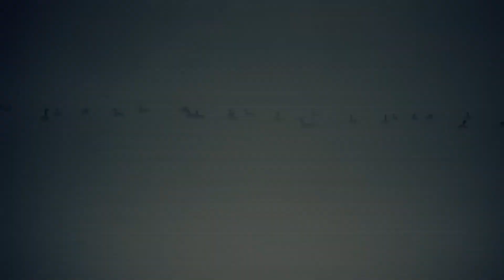【ASMR-极致哄睡】 Best Triggers for Sleep (No Talking)ASMR 助眠 触发音#100 Triggers#for sleep#no talking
Triggers including tapping, scratching, tracing, crinkles, sticky sounds and more!
* You can hear better sound by wearing headphones or earphones!
* I support your relaxation, concentration, study, and sleep.
夜幕降临，来我这里给你心理上的慰藉，白天的忙碌，深夜的释放！喜欢请可以订阅：
【ASMR Miki】 Best Triggers for Sleep (No Talking)ASMR 助眠 触发音#100 Triggers#for sleep#no talking